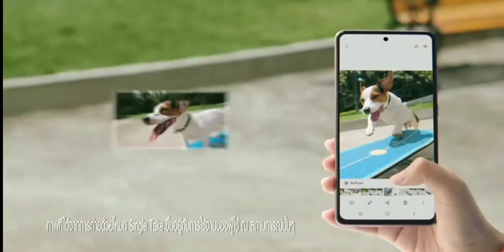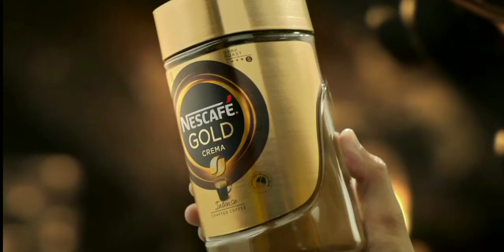โฆษณาไทย 2564 - 108 HD | คั่นรายการ LAZ iCON | ช่อง One31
โฆษณาคั่นรายการ LAZ iCON
ทางช่อง One31
6 พฤศจิกายน พ.ศ.2564